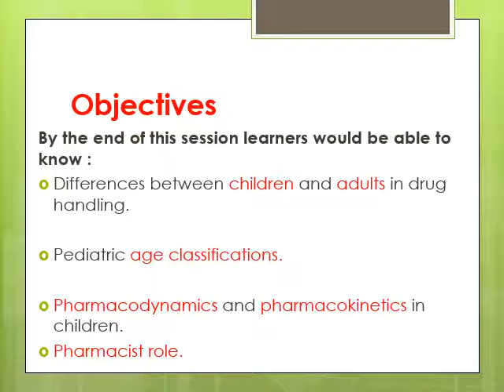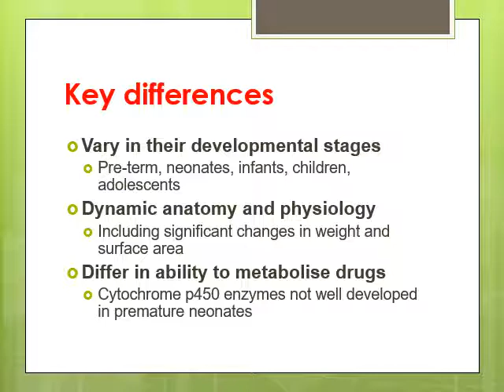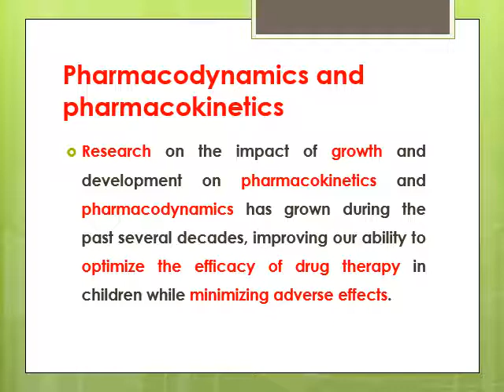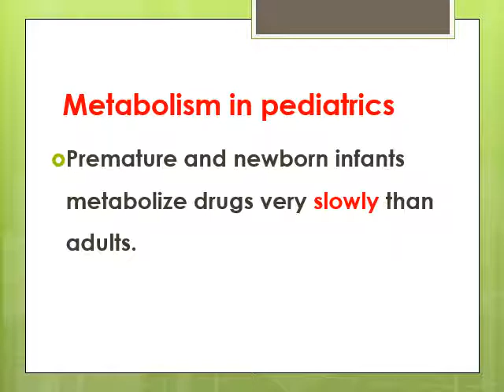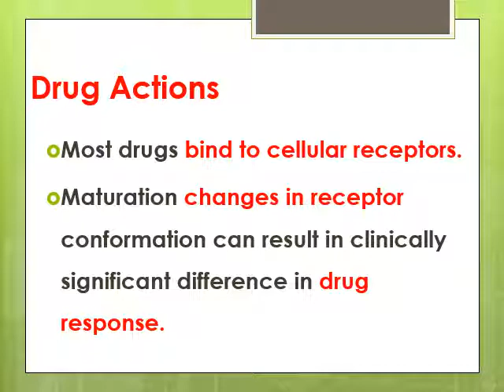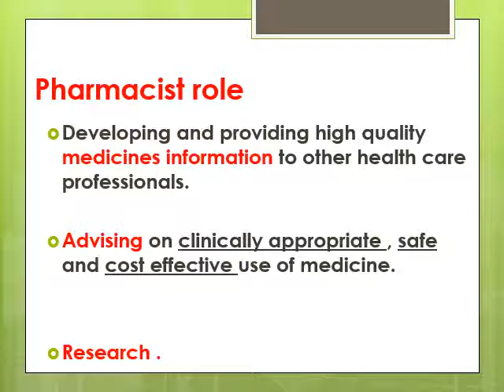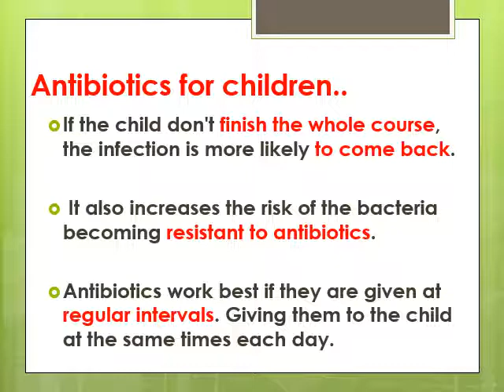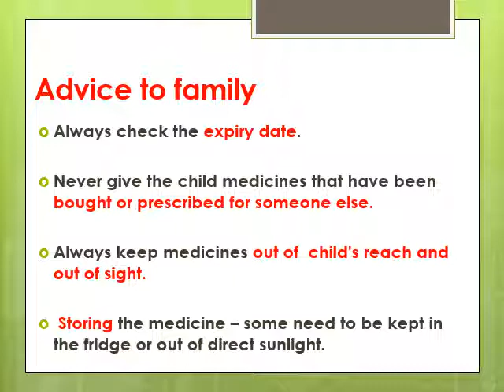lec 1 medicines for children